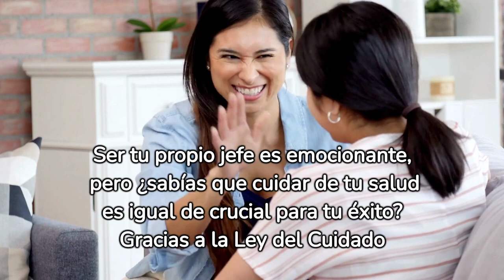Descubriendo la Tranquilidad: ¡Asegura tu Salud Siendo tu Propio Jefe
🌟 ¡Bienvenidos, emprendedores y soñadores independientes! 🌟

En este canal, celebramos el espíritu emprendedor y te brindamos las herramientas necesarias para triunfar en tu camino hacia la independencia laboral. Hoy, tenemos un tema especial que es crucial para cualquier emprendedor: la importancia de cuidar tu salud mientras disfrutas de ser tu propio jefe.

👔 Ser tu propio jefe es una aventura emocionante llena de libertad y oportunidades. Pero con gran poder, viene una gran responsabilidad, especialmente cuando se trata de tu salud. En nuestro último video, exploramos cómo la Ley del Cuidado de Salud a Bajo Precio (ACA), conocida popularmente como Obamacare, ha hecho que el acceso a un seguro de salud sea más fácil y accesible para emprendedores como tú.

✅ En este video, descubrirás:

Las ventajas de ser tu propio jefe y cómo esto impacta en tu bienestar.
Una guía detallada sobre las opciones de seguro de salud disponibles bajo la ACA.
Consejos prácticos para elegir el mejor plan de salud que se ajuste a tus necesidades y presupuesto.
La importancia de estar asegurado para garantizar no solo el éxito de tu negocio, sino también tu salud y tranquilidad.
🔎 ¡No dejes que la incertidumbre sobre el seguro de salud detenga tu progreso! Este video es una herramienta esencial para cualquier trabajador independiente que busca equilibrar el éxito profesional con el bienestar personal.

¡Tu apoyo nos ayuda a seguir creando contenido valioso para la comunidad emprendedora!

💬 ¿Tienes preguntas o experiencias que compartir sobre ser tu propio jefe y el cuidado de la salud? ¡Déjanos tus comentarios!

Professional Experience:

Office Manager

Industrial Engineer

Key Skills:

Digital Marketing.
Artificial Intelligence.
Certifications and Recognitions:

REALTOR®
Life, Variable Annuity, and Health Insurance License.